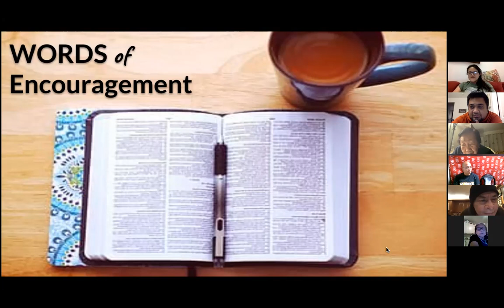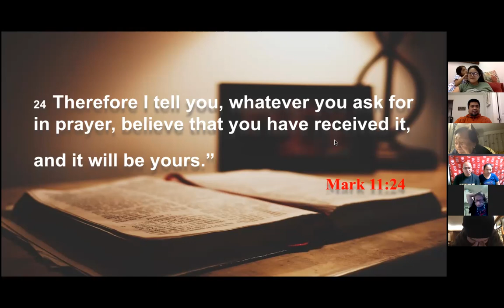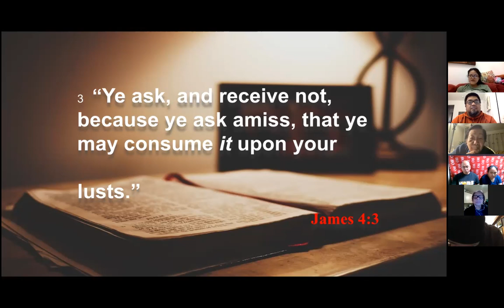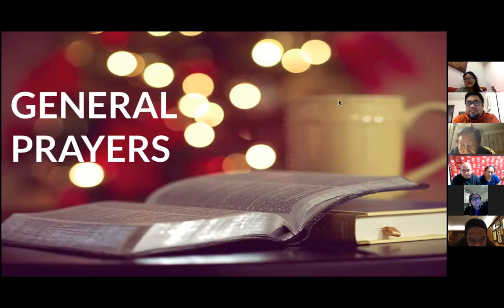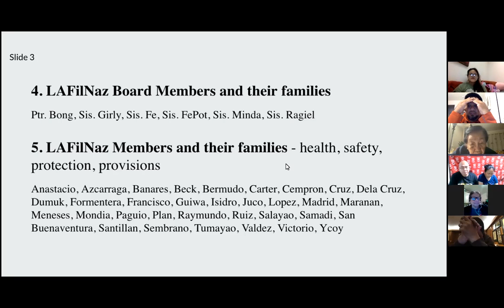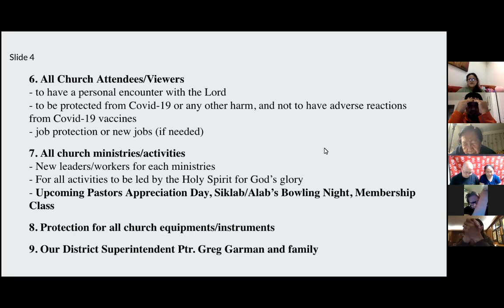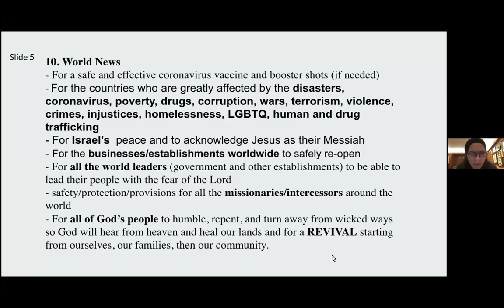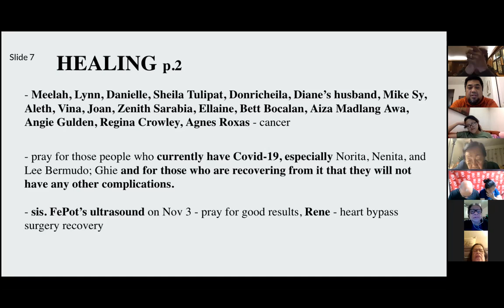10/13/21 The Upper Zoom Prayer Gathering Pastor Jeff Padre Guiwa